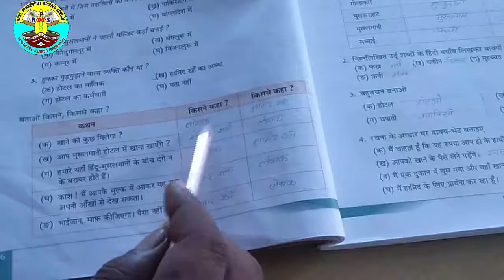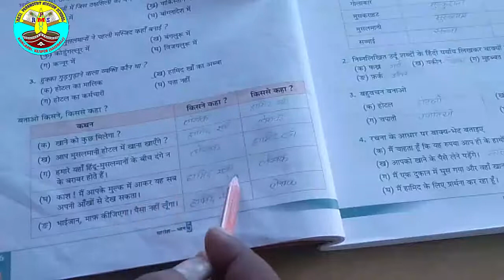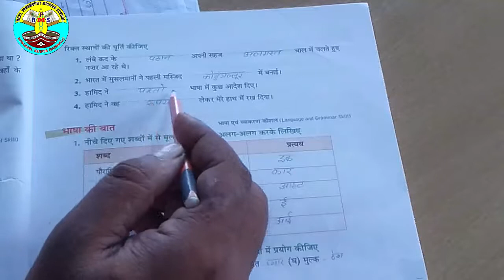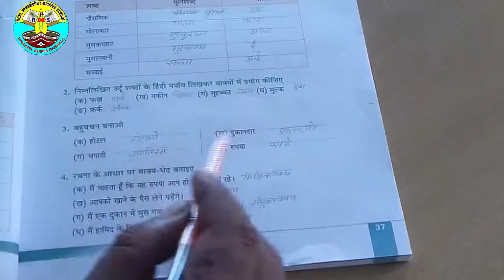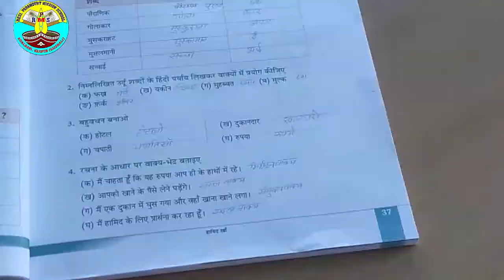5th | Hindi | Chapter-4 | Q.ans.